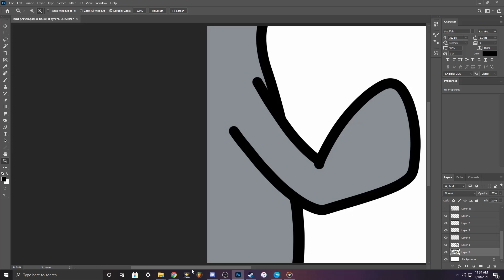gerfald kort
I have ascended to the heavens where none shall surpass me